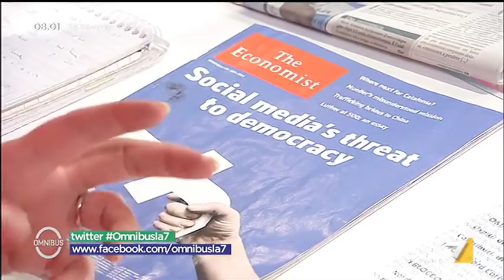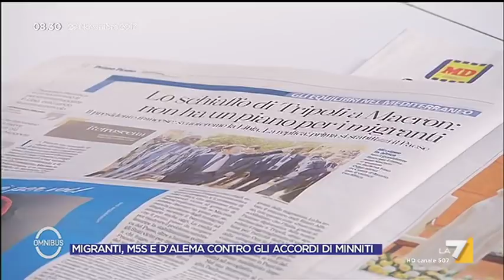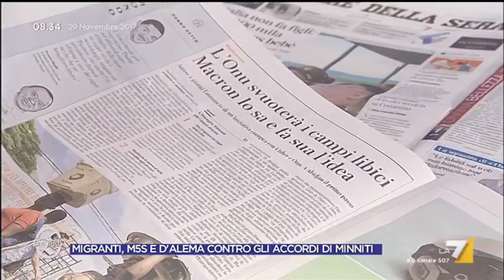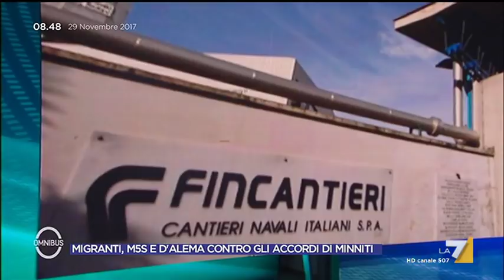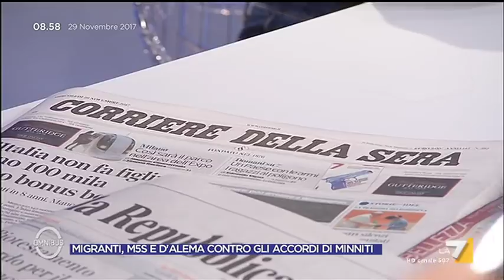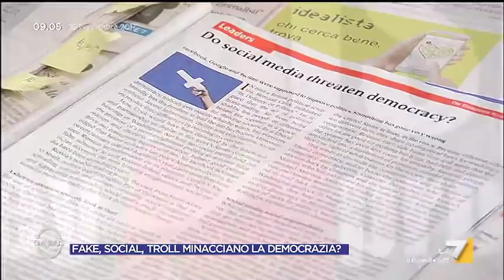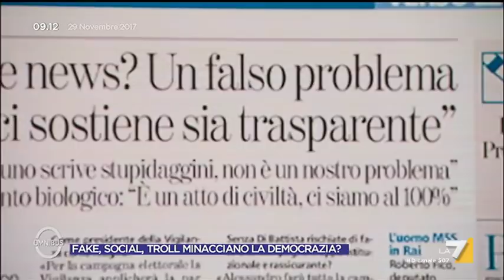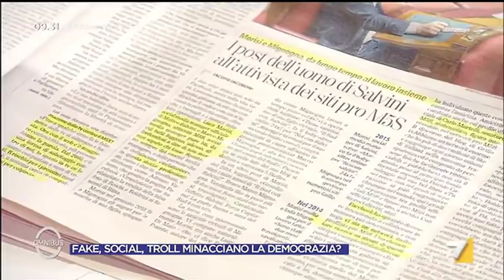Omnibus - Migranti, M5S e D'Alema contro gli accordi di Minniti (Puntata 29/11/2017)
Con Alessandra Sardoni.